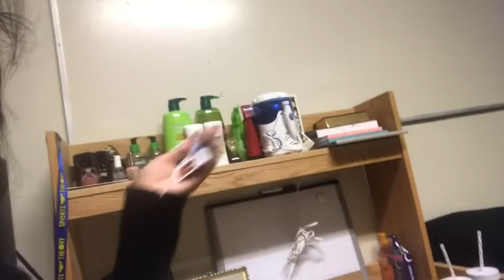Volg#1 College move in!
I am officially a Lumberjack at Humboldt State University! 💚💛 I am so excited to share my new chapter in life with you all & I hope to upload some painting videos in a few weeks . Thank you to all my subscribers & all the people that watch my videos. Love y’all so much🥰